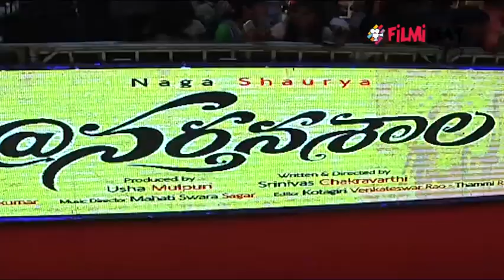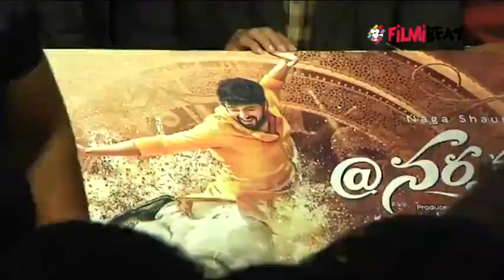Narthanasaala First Look Launch నర్తనశాల ఫస్ట్ పోస్టర్ లాంచ్ | Filmibeat Telugu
ఎట్ ది రేట్ నర్తనశాల’ శ్రీనివాసరావు దర్శకత్వంలో ఉషా ముల్పూరి, శంకర్ ప్రసాద్ ఈ చిత్రాన్ని నిర్మిస్తున్నారు. ఈ సినిమా టైటిల్‌సాంగ్‌ను అన్నపూర్ణ స్టూడియోలో చిత్రీకరిస్తున్నారు. ఈ సందర్భంగా ఏర్పాటు చేసిన ప్రెస్ మీట్‌లో నాగశౌర్య మాట్లాడుతూ ‘‘ఛలో తర్వాత మా బ్యానర్‌లో నేను చేస్తున్న రెండో చిత్రమిది. ప్రతిపాత్రకు క్యారెక్టైరెజేషన్ ఉంటుంది. సాగర్ మహతి మంచి పాటలిచ్చారు’’ అన్నారు. దర్శకుడు శ్రీనివాసరావు మాట్లాడుతూ ‘‘టాకీ పార్ట్ పూర్తయ్యింది. అవుట్‌పుట్ చాలా బాగా వస్తుంది’’ అన్నారు.

 Naga Shourya is an Indian film actor known for his works predominantly in Telugu cinema. He debuted as a small hero in Praveen Sattaru's Chandamama Kathalu. He played main lead role in Srinivas Avasarala's debut direction movie Oohalu Gusagusalade Romantic, which brought fame to his carrier. Naga Shourya's upcoming movies are
Filmibeat Telugu